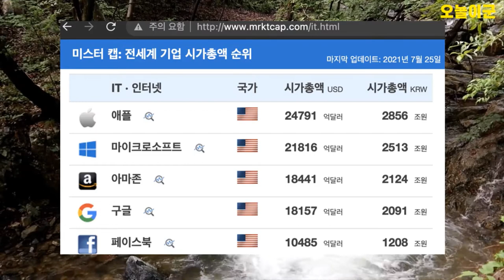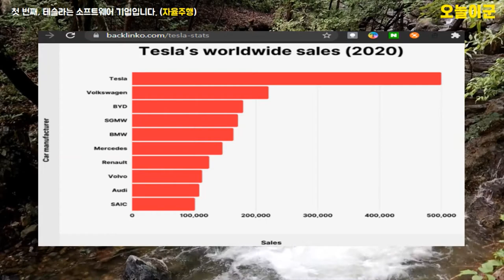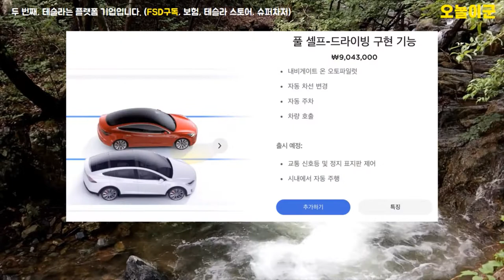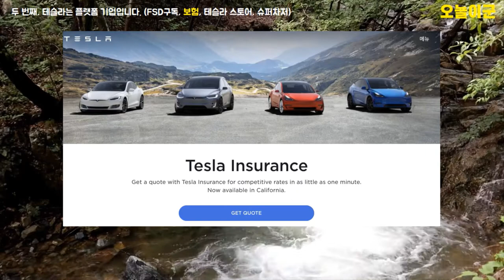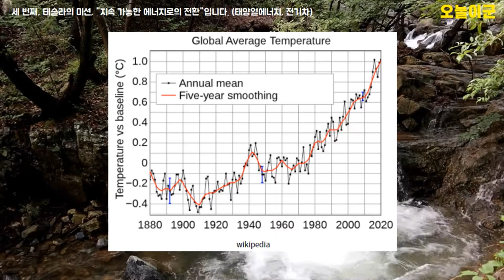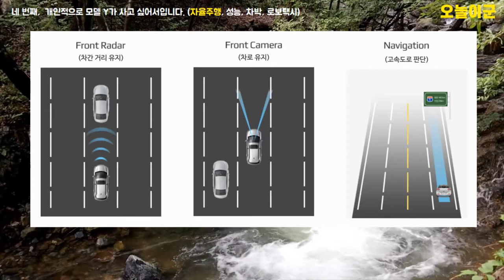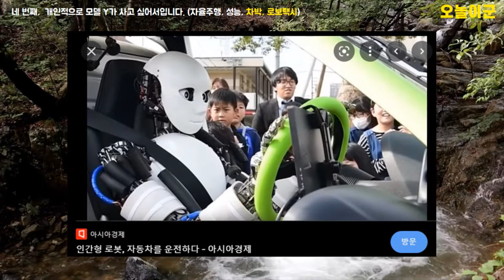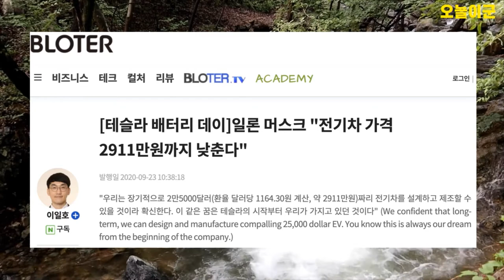테슬라 주식에 투자해야 하는 4가지 이유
테슬라는 자동차 회사가 아닙니다.
아직도 테슬라에 투자하고 있지 않다면 꼭 들어보세요

안녕하세요 오늘이군입니다.
2020년 7월에 테슬라의 시가총액이 도요타를 넘어서고 그해 연말에는 글로벌 자동차 업체의 시가총액 합보다 커졌지만, 2021년에 테슬라가 긴 조정을 거치고 다른 자동차 업체들의 시가총액이 커지면서 차이가 줄어들고 있습니다.
하지만 저는 테슬라를 자동차 업체들과 비교할 것이 아니라, 애플이나 아마존 같은 기업과 비교를 하는 것이 맞고  애플을 누르고 세계 시가총액 1위를 달성할 수 도 있다고 생각합니다.
오늘은 제가 왜 테슬라를 애플과 같은 기업이라고 생각하는지에 대해서 이야기해보겠습니다.

첫 번째, 테슬라는 소프트웨어 기업입니다.
UBS의 애널리스트(Patrick Hummel)는 Tesla가 가장 가치 있는 소프트웨어 회사 중 하나가 될 잠재력이 있다고 했습니다.
그중에서 자율주행을 꼽았는데요,
자율주행은 사람들의 운전하는 시간을 줄여줘서 이동하면서 다른 일을 할 수 있습니다.
장거리 이동 간에 쉬는 시간을 줄이고, 24시간 운행이 가능해서, 특히 물류에서 큰 변화가 일어날 것입니다.
또한 실수가 없는 운전은 교통혼잡을 해소해 에너지 낭비를 줄이며, 교통사고도 감소시킬 것입니다.
테슬라가 특히 자율주행에서 앞서 나갈 수 있는 요인은 데이터입니다.
구글의 Waymo는 천만 마일 이상을 자율적으로 주행했다고 발표했는데, Tesla는 자동 조종 장치로 약 20억 마일을 주행했습니다.
POSTED ON DECEMBER 28, 2019 BY ADAM BRAYLON
이 자료는 2년 전 자료입니다.
그 이후 테슬라의 자동차 판매량도 급증하고 있어서 아직 상용차 판매를 못하고 있는 다른 자율주행 기업이 테슬라를 능가 하기는 어렵다고 생각이 됩니다.
테슬라의 슈퍼컴퓨터 Dojo(도조)는 전 세계 백만 대의 테슬라 차량에서 데이터를 가져와서
7만 개의 GPU(그래픽 처리장치)가 가공되지 않은 이미지를 분석하고, 세분화하며 계속 학습하고 있습니다.
이렇게 학습한 데이터는 무선 OTA(Over-the-air) 업데이트를 통해서 전 세계의 테슬라 차량은 실시간으로 개선됩니다.

두 번째, 테슬라는 플랫폼 기업입니다.
첫 번째에서 살펴본 자율주행 시스템(FSD)은 구독을 제공합니다.
기존에 천만 원 정도의 가격이 부담스러운 사용자라도 구독은 월 단위로 할 수 있으니, 한 번쯤 이용해 보면 구독자는 더욱 늘어날 것이며, 굳이 테슬라 차량이 아니더라도 테슬라 FSD를 구독할 수 있을 것입니다.

자율주행으로 문제가 생겼을 때를 걱정하는 분을 위해 테슬라는 직접 보험을 제공합니다.
테슬라의 방대한 데이터를 활용하여 사용자에게 적합한 보험료로 제공하고, FSD와 마찬가지로 다른 자동차도 가입해서 테슬라에게 데이터를 전송하게 된다면, 교통사고를 방지하는 데에도 큰 도움이 될 것입니다.

테슬라 차량 안에서 넷플릭스나 유튜브 같은 동영상 시청, 노래방, 게임까지 가능합니다.
특히 게임은 테슬라가 만든 스토어에서 구매가 가능할 텐데 애플의 앱스토어나 구글의 플레이스토어에 버금가는 생태계가 될 것으로 기대합니다.
게임 하드웨어 성능은 플레이스테이션 5 급으로 제공이 된다고 합니다.
지금은 게임이나 영상 시청이 주차되어 있을 때만 가능해서 충전할 때나 멀리 나들이 갔을 때 정도만 사용하겠지만 완전 자율주행이 되면 운전은 FSD가 하고, 사람은 즐기게 되니, 매출은 더욱 커질 거라 기대합니다.

테슬라의 충전소인 슈퍼차저를 다른 전기차들에게도 개방합니다.
뉴스가 나올 당시엔, 현재도 충전을 하려고 기다려야 하는 상황이라 불만이 있지만,  다른 전기차에서 발생한 수익으로 슈퍼차저를 더 늘린다면, 테슬라 수익에 더 도움이 될 것입니다.

세 번째, 테슬라의 미션, "지속 가능한 에너지로의 전환"입니다.
현재 지구 표면의 평균 온도는 산업화 이후로 1.1도 정도 올라갔다고 합니다.
과학자들은 1.5도 상승이 최후의 보루라고 하며, 세계 각국은 많은 노력을 하고 있습니다.
지구의 온도가 2도가 넘어가게 되면, 바다생물이 죽어가며, 해수면이 상승하면서 해안 도시들이 가라앉게 됩니다.
지구의 온도가 3도가 넘어가게 되면서부터 문제는 매우 심각해지는데, 많은 사람이 기근이나 침수로 죽고, 많은 생물이 멸종합니다.
지구의 온도가 5도가 넘어가게 되면, 자본시장이 붕괴되고 거주 가능지역이 좁아지게 되므로 전쟁이 발생합니다.
Tesla의 미션은 지속 가능한 에너지로의 전 세계적 전환을 가속화하는 것입니다.
지구의 온도를 높이는데 가장 큰 원인이라고 보고 있는, 석탄이나 석유 같은 화석연로를 사용하지 않고 햇빛을 에너지로 전환하고, 에너지를 저장하는 시스템을 제공합니다.
에너지가 여유가 있으면 경매 시스템을 활용하여 판매도 가능합니다.
경유나 가솔린을 사용하는 내연기관 자동차가 아닌 전기차를 설계, 제조, 판매 및 서비스합니다.

네 번째,  개인적으로 모델 Y가 사고 싶어서입니다.
제가 살고 있는 서울에서 부모님이 계시는 시골은 차로 4시간이 걸립니다.
크루즈 시스템을 이용해서 가는데 설정한 속도에 맞춰서 주행을 하며 앞에 차량이 속도를 줄이면 내 차도 속도를 줄여주고 차선도 인식을 해서 핸들이 조금씩 틀면서 차선도 잡아주었습니다.
아주 편안하게 주행을 했으며 만약에 테슬라의 FSD로 왔으면 얼마나 편했을까 생각을 해보았습니다.
테슬라의 FSD도 아직은 부족한 점이 많지만, 2021년 AI DAY 를 보면 능력있는 개발자들이 완전자율주행을 위해 많은 노력을 하고 있음을 알 수 있었습니다.

테슬라의 성능 때문에 사고 싶은 점 도 있습니다.
모델 S는 최고 속도가 시속 322km이고  정차되어 있는 상태에서 시속 100km까지 가는데 2.1초 밖에 걸리지 않는다고 합니다.
이 정도면 거의 비행기 같네요.

또한 모델 Y는 차박이 가능합니다.
전기 차이니만큼 시동이 걸려있어도 아주 조용하고, 여름엔 시원하고 겨울엔 따뜻할 겁니다.
차만 가지고 전국 어디든 여행 가는 그날을 꿈꿔봅니다.
또한 테슬라로 돈도 벌 수 있게 될 것입니다.
로보 택시가 현실화되면 차는 주차장에 가만히 있는 것이 아니라
나가서 돈을 벌어와 주는 훌륭한 파트너가 될 것입니다.

그럼 마지막으로 오늘 얘기했던 내용을 다시 정리해보겠습니다.
제가 테슬라에 투자하는 이유는
첫 번째, 테슬라는 소프트웨어 기업입니다. (자율주행)
세 번째, 테슬라의 미션, "지속 가능한 에너지로의 전환"입니다. (태양열에너지, 전기차)
네 번째,  개인적으로 모델 Y가 사고 싶어서입니다. (AI DAY, 성능, 차박, 로보택시)

지금까지 제가 테슬라에 투자하는 이유에 대해서 얘기를 나누었고
주가의 등락과 관계없이 저의 투자 아이디어가 계속 유지되는 한 테슬라에 투자를 할 것 같습니다.
참고로 전기차 원가에 큰 부분을 차지하고 있는 것이 배터리인데, 테슬라는 배터리 기술을 자체 개발하고 있고, 저렴한 가격으로 제공이 가능하면 전기차 가격을 3천만 원 이하로 낮출 계획도 가지고 있다고 하니 더욱 기대가 됩니다.